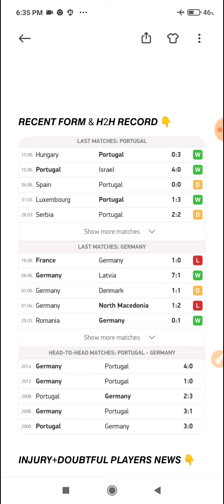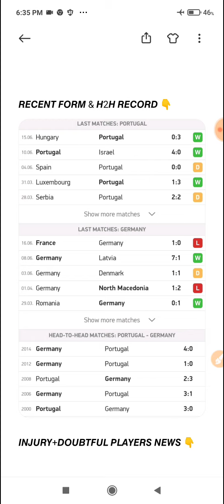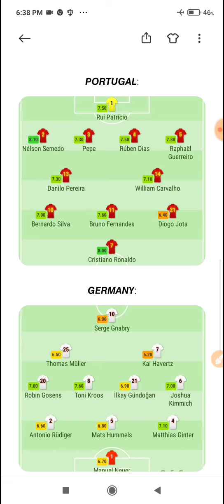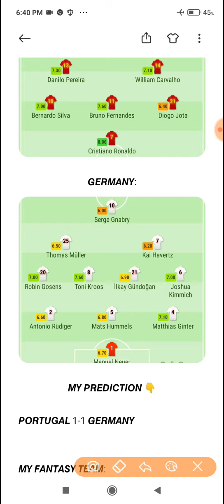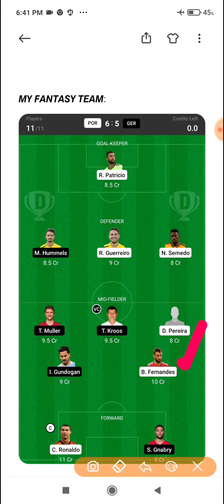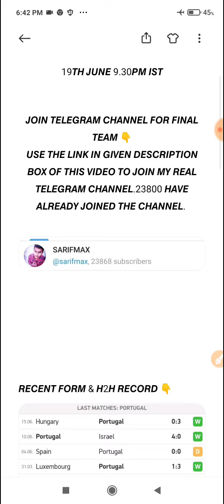POR vs GER Dream11 Team | Euro 2020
or

2. Dream11 takes great care to comply with all central and state legislations in India to ensure that users are fully protected. Every contest is carefully designed to comply with applicable regulations in India.

3. This video analysis is based on my research and knowledge. I am not forcing anyone to follow my prediction.